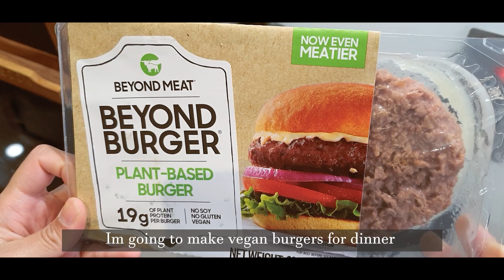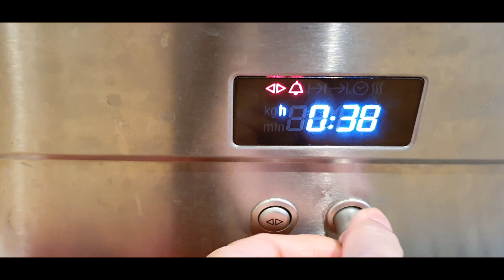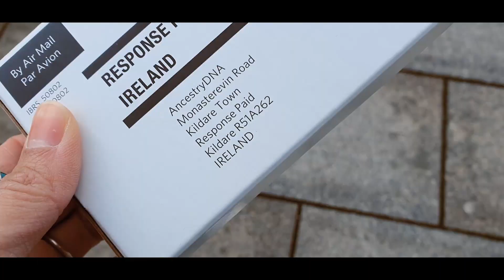Cooking vegan crepe pancakes, making moon milk and posting my DNA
Hi friends,
This vlog is a few days in my life. It was pancake day on the 16th February, so of course I had to make some pancakes. I finally posted my ancestry DNA kit, baked a yummy sweet potato for my after workout dinner and made some moon milk for the first time.